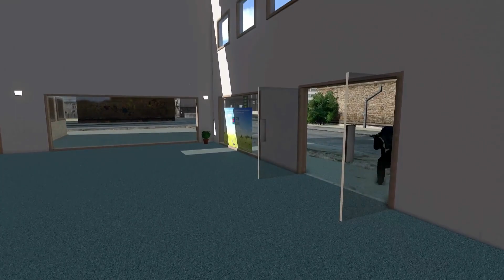City Life 3 Bank Job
Robbing a bank and getting away from it is one thing but doing it with the cops following is another story.

My first attempt at doing a cinematic video so I hope it is good but there is a first time for everything.